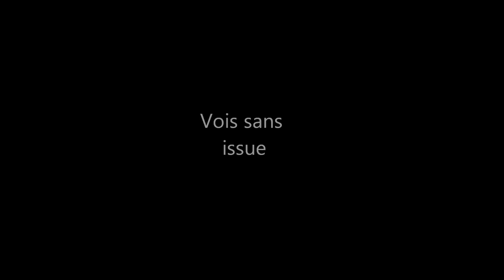Nak feat Kalioh & Bulette - Nous Sais L'59 ///////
Nouveau Son Extré de l'album : Vois Sans Issue !!